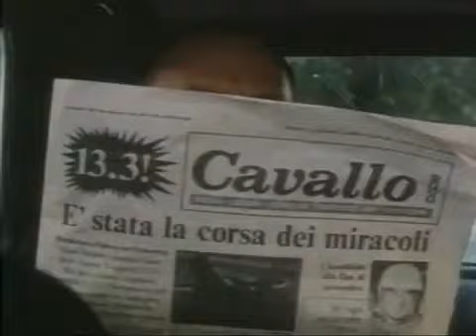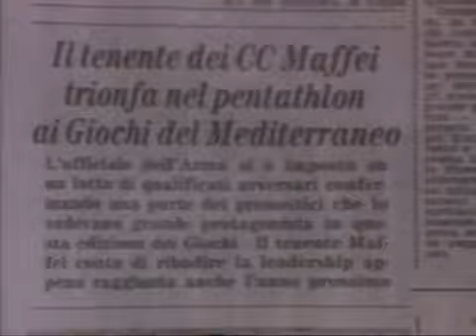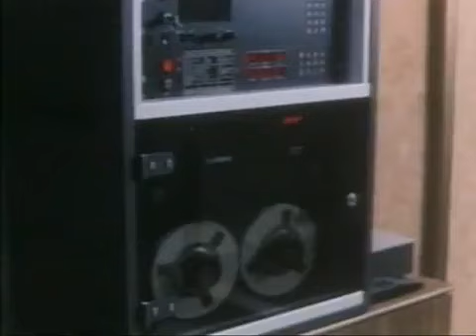04 La Statua di Fidia - Caccia al ladro d'autore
Caccia al ladro d'autore. Quarto episodio
Regia Sergio Martino